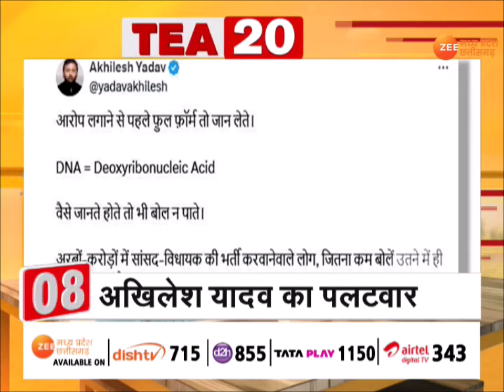Tea 20: देखिए Tea 20 अंदाज में देश दुनिया की 20 बड़ी खबरें | Latest News | Top News | Zee MPCG